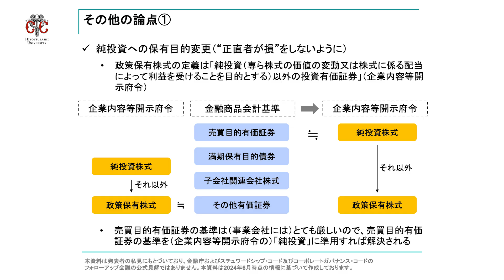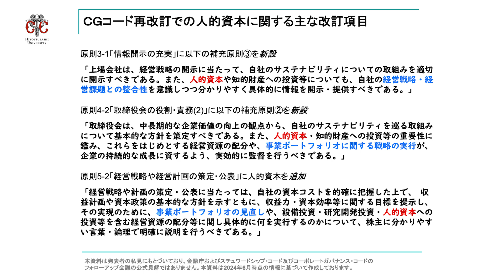経営分析プログラム「財務会計」（2024）